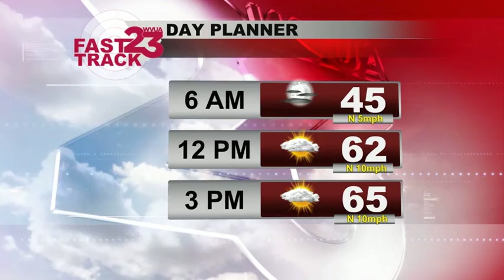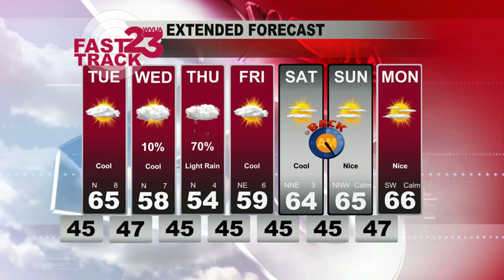WVUA Weather Webcast Monday Nov 1